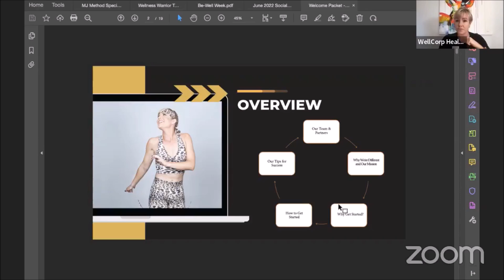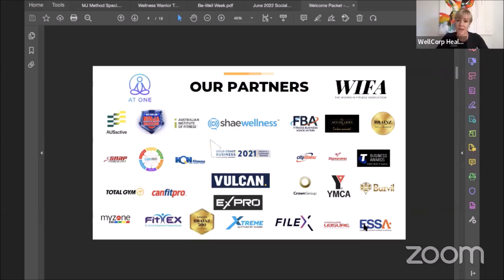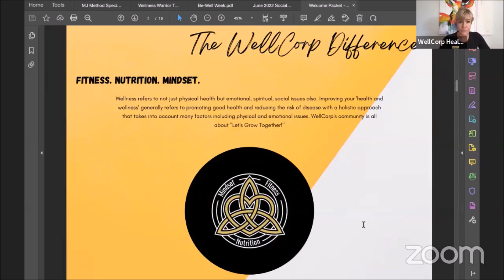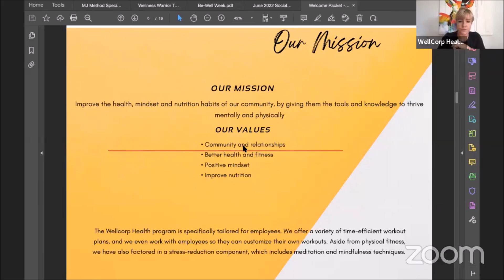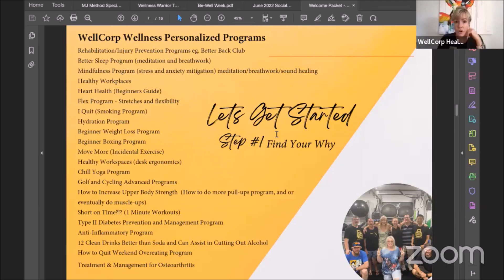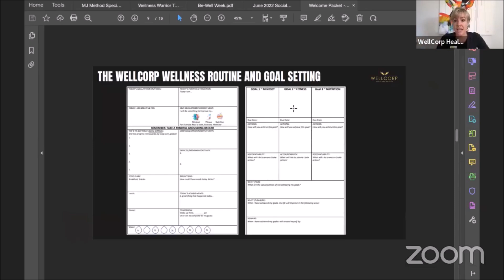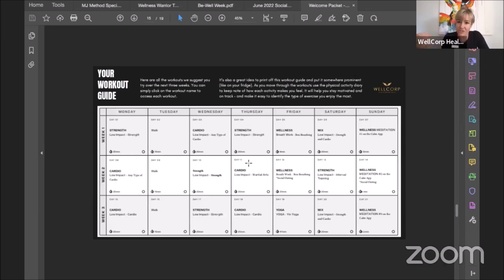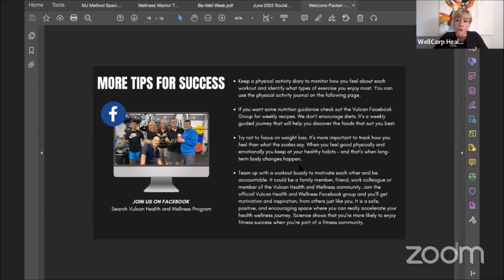Tool Box Chat: With the awesome Vulcan Team in Mackay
Tool Box Chat - Introduction to the Wellness Program

Check out our Tool Box Chat today with the awesome Vulcan team in Mackay to learn more about the Health and Wellness program and all of the amazing elements of the program that are on offer!

Also, remember to join Strava, the running and cycling app, today and search Vulcan WellCrop Multiactivity Group!